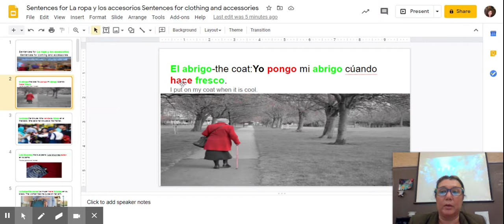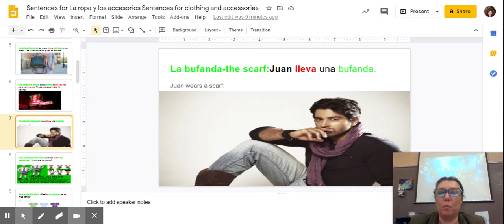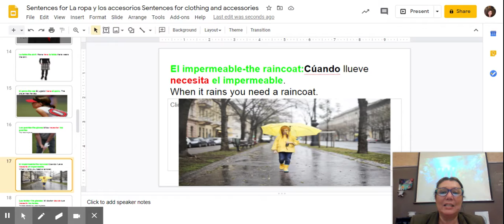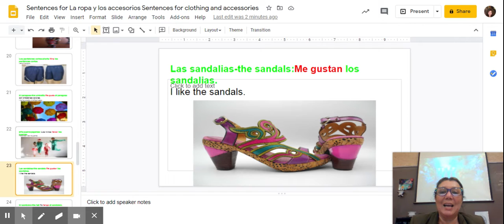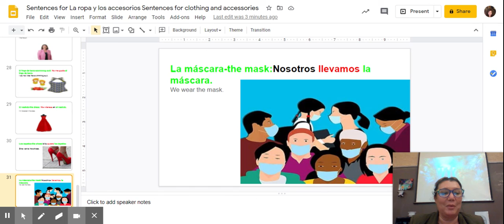MMS Español De Riley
Sentences for La ropa y los accesorios Sentences for clothing and accessories - Google Slides